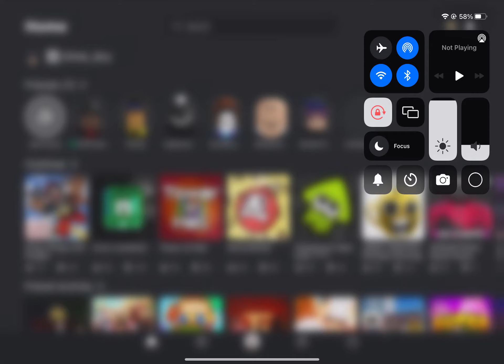I FULL COMBO EVERY SONG!!! | Monday morning misery PT 2